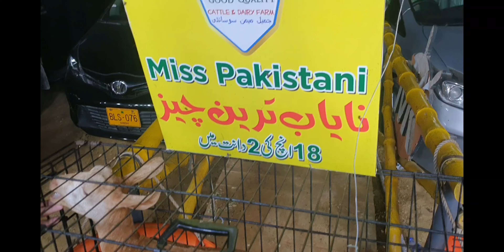Mandi ki ronak 😍 | mandi vibes 2023🔥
hi this is ijaz syed vlog
achanak ka visit with some crazy friends
mandi ka visit
thanks 😊